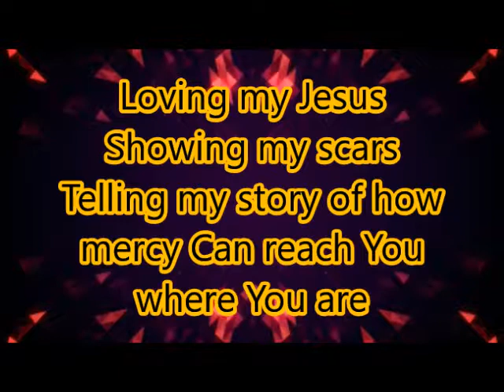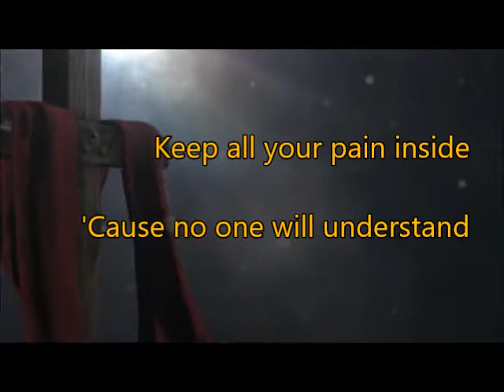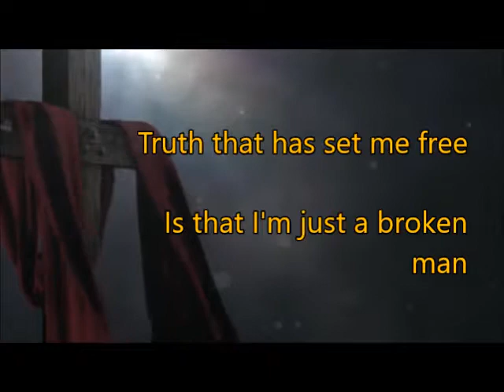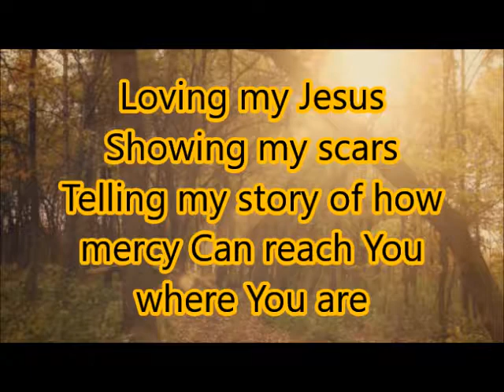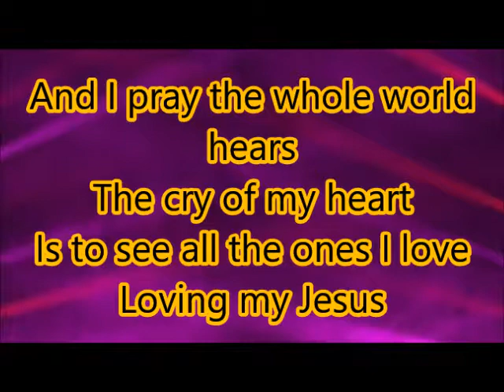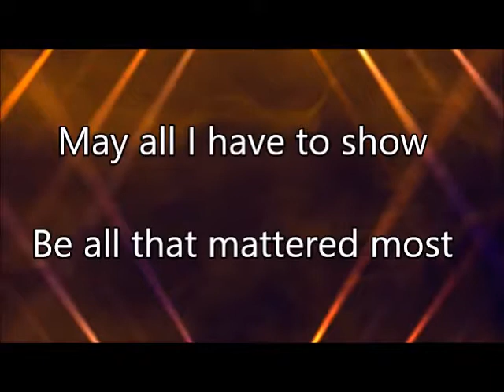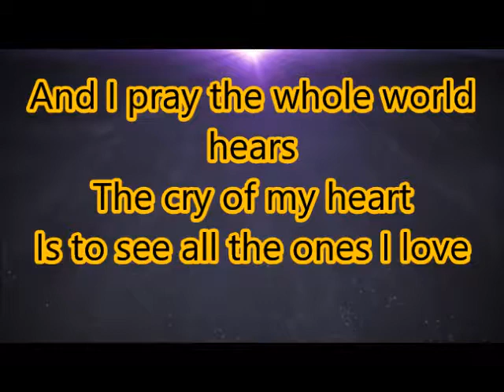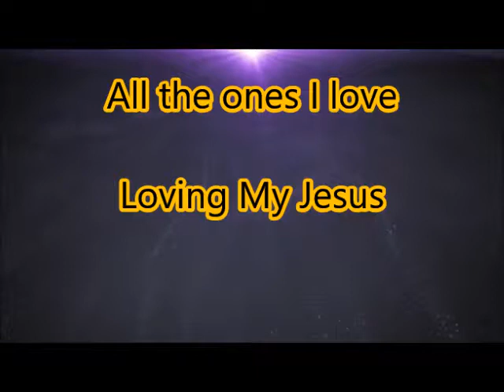Casting Crowns Loving My Jesus